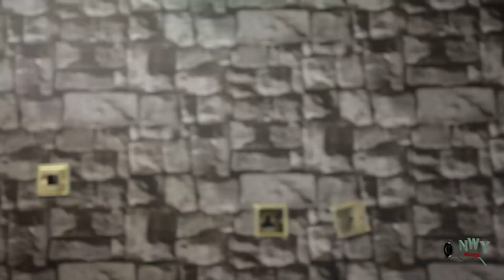7 DAYS IS TOO MUCH TO DIE 1&2 (New Movie) 2022 Yul Edochie Nollywood HD Full Movie